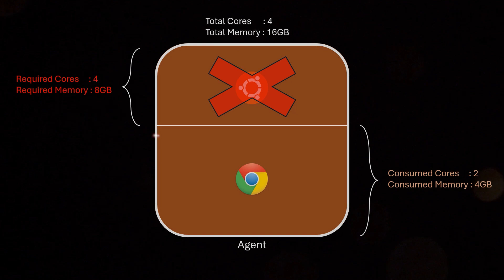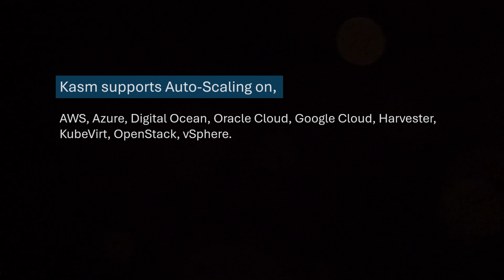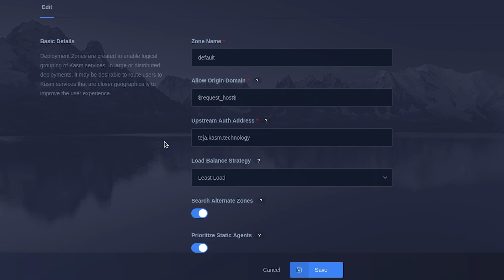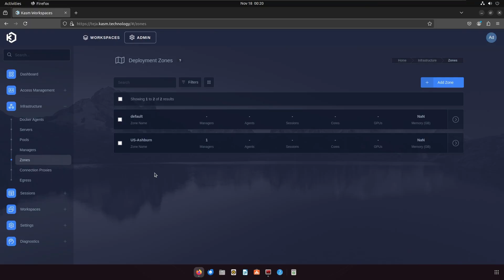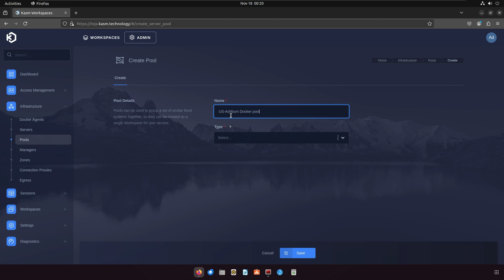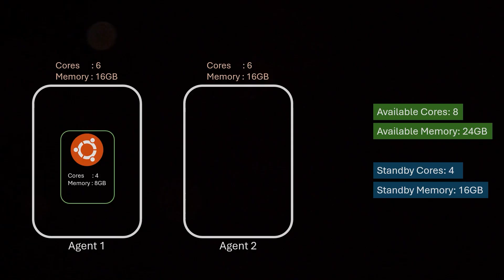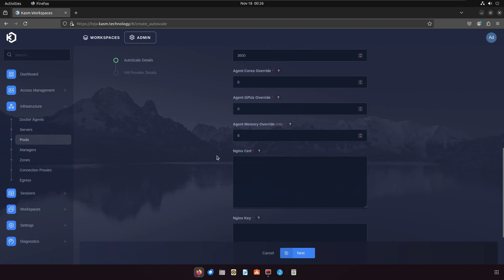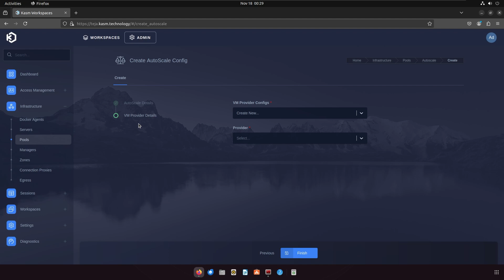Kasm Workspaces - Autoscaling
Learn how autoscaling in Kasm Workspaces dynamically provisions and destroys agents based on user demand, optimizing resource usage and reducing costs. We’ll cover zones, pools, standby resources, downscaling, agent overrides, and more!

CHAPTERS
00:00 Introduction
00:11 Agents in Kasm
00:46 Benefits of Autoscaling in Kasm
01:26 Supported Cloud Providers for Autoscaling
01:53 Zones in Kasm
02:39 Upstream Auth Address
03:53 Pools in Kasm
04:54 Creating a Pool in Kasm
05:13 Configuring Autoscaling in Kasm
05:43 Standby settings
06:45 Downscale Backoff
07:20 Agent Override settings
08:15 Nginx Cert and Key
08:56: Provider specific settings